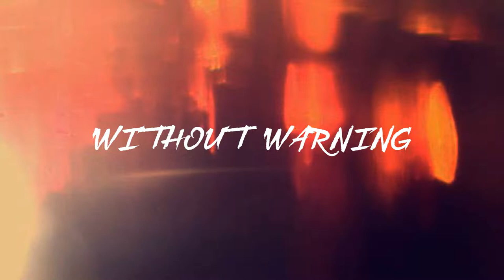(FREE) OFFSET X DABABY TYPE BEAT/INSTRUMENTAL 2019 - WITHOUT WARNING (prod. ZIMMER75)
Download the free version on beatstars.
The free version of this beat is available for non-profit.
Only Youtube or Soundcloud use with NO monetization.
Must always credit in the title (prod. ZIMMER75)